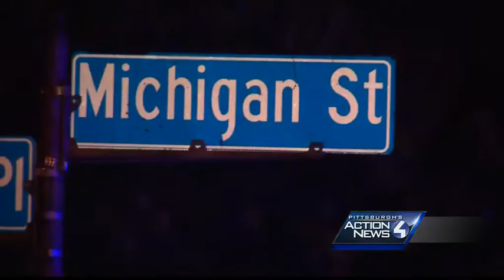3 people hit in 2 Pittsburgh shootings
A 7-month-old in a car was hurt by broken glass when gunshots were fired outside Uni-Mart on Brownsville Road. Soon after, there were more shots on Michigan Street in Beltzhoover.